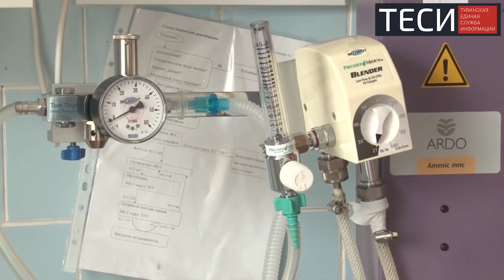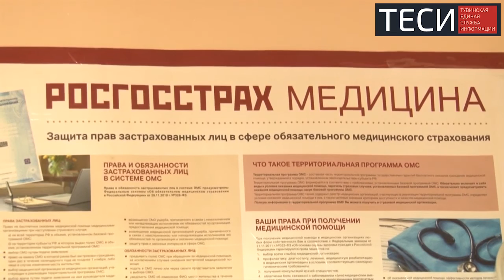Минздрав Тувы опубликовал предварительные итоги проверки смерти женщины в роддоме